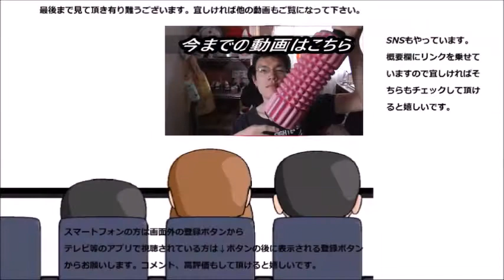モスバーガー ソイパティを食べてみたら通常よりも？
モスバーガー、ソイパティを食べてみました。通常のパティとどう違うのかな～？と思って食べてみたら？確かに違いましたね～